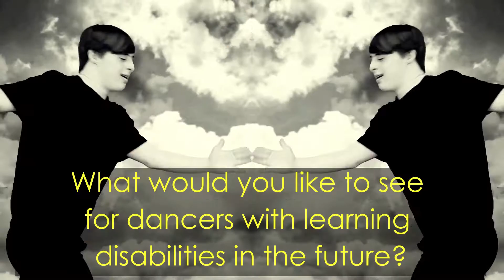ANDREW SELF - AN INTERVIEW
Andrew Self: An Interview about his work as a Dance Teaching Assistant

Andrew burst on to our screens in the BBC’s The Greatest Dancer in January 2019.  His incredible talent as a dancer, dazzling performance, and his enchanting personality did not go unnoticed!

Since then, Andrew has raised awareness and inspired millions in his work as an ambassador for Mencap and local Down Syndrome charities.

With over 12,000,000 views on YouTube, hundreds of millions of shares on social media, and 47000 TikTok Followers (and rising); it is fair to say that no-one has done more to promote awareness of people with Down Syndrome and learning disabilities.

Andrew, however, takes it in his stride.  He simply loves to dance.  We simply love to watch!

Funny, caring, genuine, kind, and with a love for life that is awe-inspiring, we are blessed to have Andrew as part of our dance family.